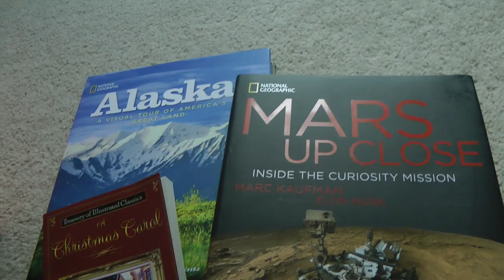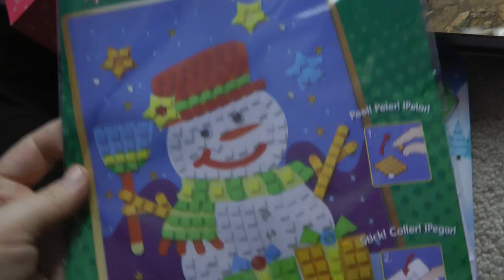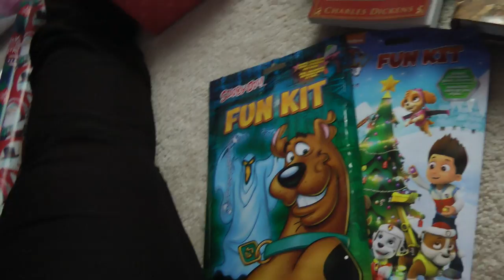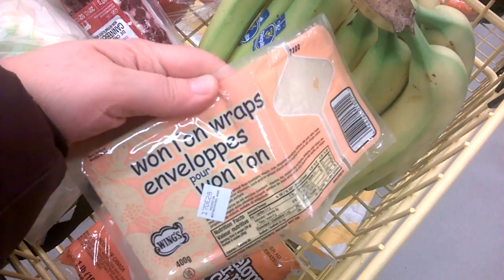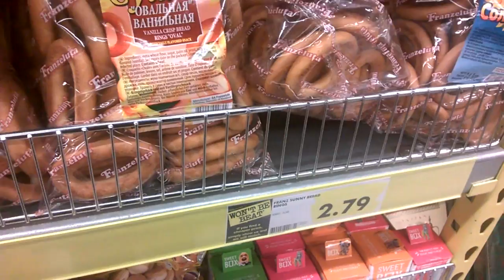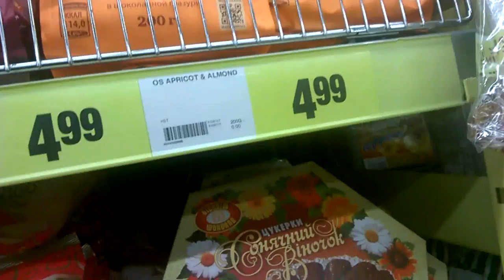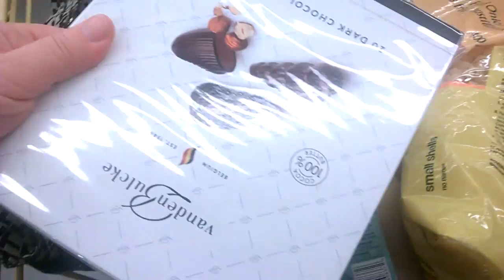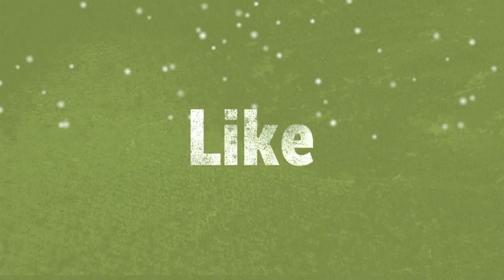И вновь подарки! Магазин и ужин. Рождественский 🎄 Декабрь 2017| 10